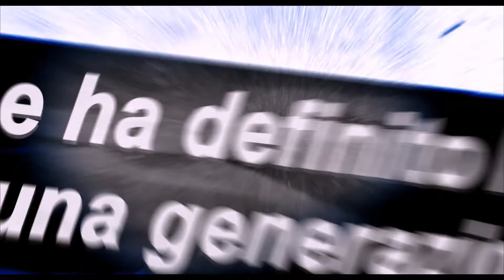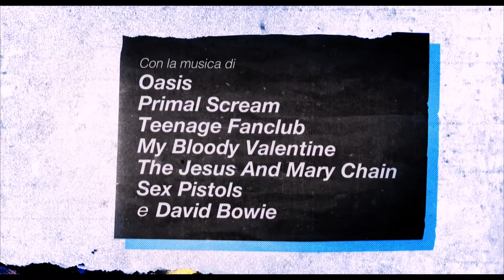CREATION STORIES | Trailer italiano del film biografico della Creation Records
CreationStories è un docufilm biografico diretto da Nick Moran con Ewen Bremner, Leo Flanagan, Richard Jobson.

Un viaggio attraverso il folle
 e alternativo percorso con cui
il produttore degli Oasis, Alan
McGee, ha scalato le classifiche
negli anni 80 e 90.
Creation Stories racconta
l’indimenticabile storia
 del famigerato creatore
dell’etichetta Creation
Records, Alan McGee, e di
 come un giovane di Glasgow
sia cresciuto per cambiare
irrevocabilmente il volto della
cultura britannica e della
 musica mondiale. Dobbiamo a
lui la scoperta e il successo di
 numerose band d’oltremanica,
una fra tutte, gli Oasis dei
 fratelli Gallagher.